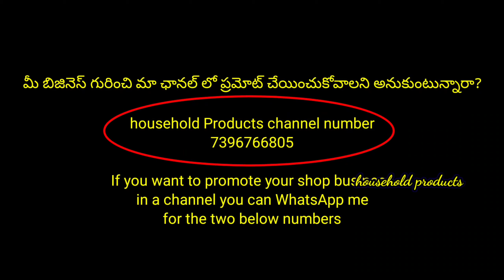Foot wear collection for all sizes and 50% off లో ఉన్నవి👌Trust me all Best and High Quality footwear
mamtha store

shop address

Sarath City capital mall, 4th floor,
Gachibowli,
 Miyapur road,
Kondapur, Telangana -500084

Loction
17°27'26.7"N 78°21'49.9"E